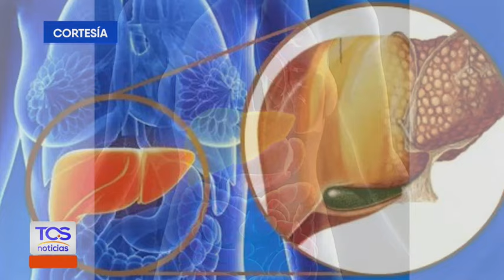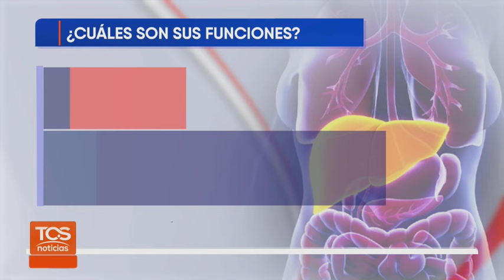Frutas para tratar hígado graso